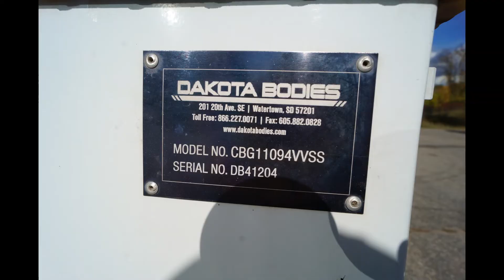2019 Chevrolet Silverado 3500 - Service Utility Truck - 4WD 6.6L V8 Duramax SK: 222484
See Our Entire Inventory: KAtrucks.com
2019 Chevrolet Silverado 3500 - Service Utility Truck. 4WD. 6.6L V8 Duramax. Automatic. 60" C/A. 170" WB. 9ft Dakota Utility Body. Crew Cab. 6 Passenger. White Exterior. Gray Cloth Interior. Chrome Appearance Package. Receiver Hitch. Tow Hooks. Tow Package. Traction Control. Block Heater. AM/FM Radio. Bluetooth. AC. Brake Controller. Cruise. Daytime Running Lights. Digital Information Center. Driver Lumber. Power Windows, Locks, & Mirrors. Tilt. Back-up Camera. Single Axle. Dual Rear Wheels. Tool Boxes. Trailer Brakes. 13200 GVWR. 235/80R17.

All vehicles inspected by our Service Department!
We have financing options and extended service plans available. We consider all trades.

We are located in Dassel, MN in Central Minnesota. About an hour west of Minneapolis, 1 hour east of Willmar on Hwy 12, 1/2 hr south of St Cloud on MN Hwy 15 and about 20 minutes north of Hutchinson. We are just west of the Hwy 12 and Hwy 15 intersection.